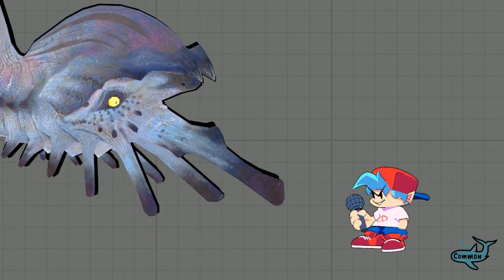Test #12: FNF X Monster Hunter?!?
This is probably the first FNF x Monster Hunter related thing I've ever made...

...And I can assure you it might not be the last